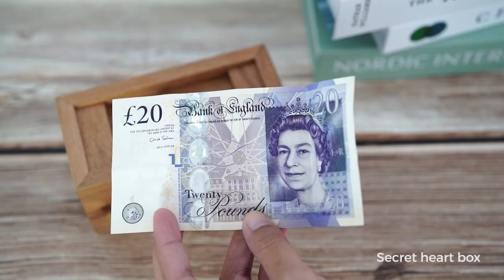Small Secret Wooden Gift Cash 3D Puzzles for Adults Games Card Treasure Hidden Money Stash Toy Box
WOODEN MYSTERY BOXES STRONG QUALITY MATERIAL – A gift keepsake boxes puzzle games with 100% nature wood material with exquisite designing detail to became puzzled money bank gift box and card storage box in hands.

3D PUZZLE FUN COOL GIFT IDEA CASH BOX – Puzzle boxes with hidden compartments will give you a fun puzzle of secret compartment box among friends and groups, they will wonder in these the magic box puzzle and cards case holder.

CHRISTMAS COMPARTMENT TREASURE CHEST BOXES – Small gift boxes for money Christmas and special occasions of money holder puzzle or gift case box for surprise money gift boxes, gift card box, and jewelry holder in a privately secret keepsake.

GREAT WAY MAGIC TRICKS BOXES TO GIVE MONEY – Secret small wooden boxes mind puzzle for money hiding box and mystery box puzzle with tricks to open proper giving as kids treasure box toys wooden puzzle for adults.

CREATIVE AND UNIQUE CRAFTSMANSHIP DECOR – Wooden box magic secret and money box for cash gift holder creative, it can be a box decorates on the working desk that designed from Monkey Pod wood natural wood.